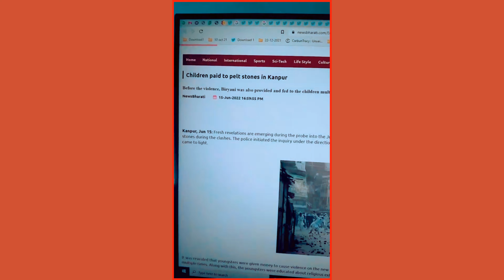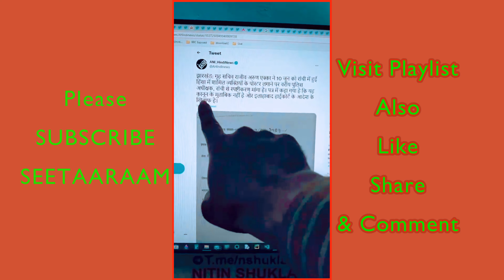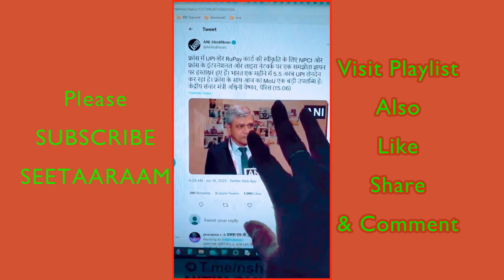21 Agnipath l Agniveer l Bhartiya Sena Bharti l virodh l bihar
21   Agnipath l Agniveer l Bhartiya Sena Bharti l virodh l bihar
"Be aware and spread Awareness"

Bihar: Jehanabad, Chhapra see vandalism and arson by youth protesting against Agnipath recruitment scheme who claim they want to ‘protect the nation’

It is neither compulsory for the young men in the country to join the Agnipath scheme nor the regular recruitment into the military forces have been affected in any way. So it is clear that the young men running riots in Bihar are either ignorant about the scheme or have been motivated by some political forces to indulge in violent protests.

The agitators could also be seen throwing stones at the Police, which were controlled by the action of lathi-charge. In an incident, the mob ran so violently that it set a parked train on fire in Bihar’s Chhapra. Protests have spread widely in Bihar over the confusion over the recruitment process in the Armed Forces among youth in Bihar, Haryana and connected states.

As of now, The situation in Jehanabad remains tense after angered youth are staging violent demonstrations across the city with road and railway traffic left suspended. As reported by News agency ANI, the protestors could be seen giving calls to take back the Agnipath scheme. In the videos that have emerged, it could be seen that tyres were burnt to create unrest in the city.

In a video posted by Journalist Himanshu Singh, Youth could be seen halting a train by climbing over it. The protestors took it to the railway tracks to raise their demands, which have seriously affected the railway timings. In the video, a youth could be seen complaining that while a politician could rule for over five years, why should an Army personnel be restricted only for four years. “Where will we go thereafter?” he asks.

Besides, this law and order situation has been seriously affected in Bulandshahar, Chhapra, Arrah and Saharsa where students are flocking to the railway stations with sticks and stones with an intent to disrupt the railway traffic.
Widespread Protests and the confusion over the scheme

Ever since the Agnipath scheme was announced by the Central Government, it has been landed in controversy over the recruitment of Jawans in the forces. Aspiring candidates in Bihar have taken to violent protests and agitations to disrupt the law and order in the region.
While talking to ANI, an agitator from Jehanabad said, “Where will we go after working for only 4 years?… we will be homeless after 4 years of service. So we have jammed the roads; the country’s leaders will now get to know that people are aware,” he added.
The protestors are under the impression that the tenure of army service has been restricted to mere four years, which is not the case. Moreover, mainstream recruitments in the army will not be affected by the additional recruits through the 4-year Agnipath programme which is similar to a ‘tour of duty’ that is operational in the armed forces of several countries worldwide.